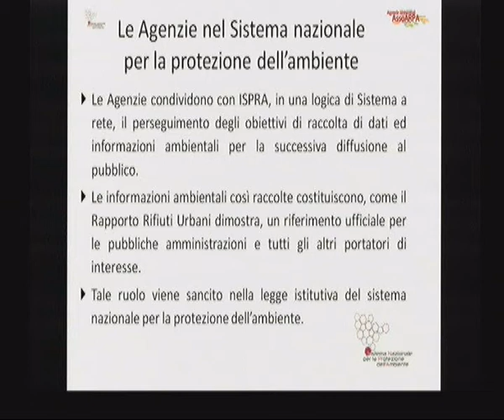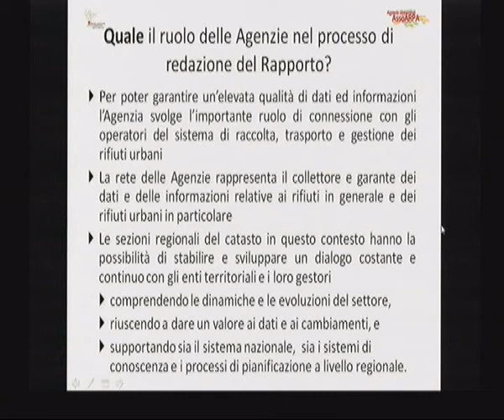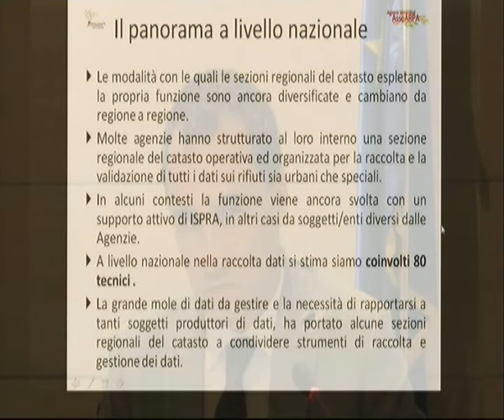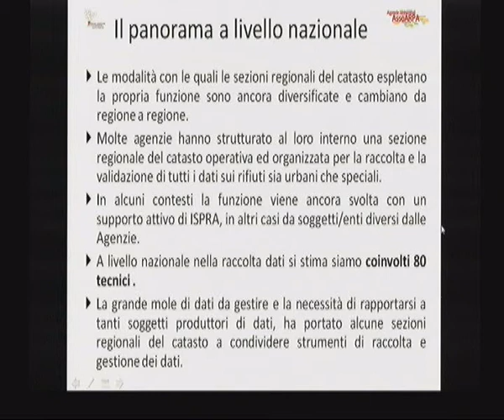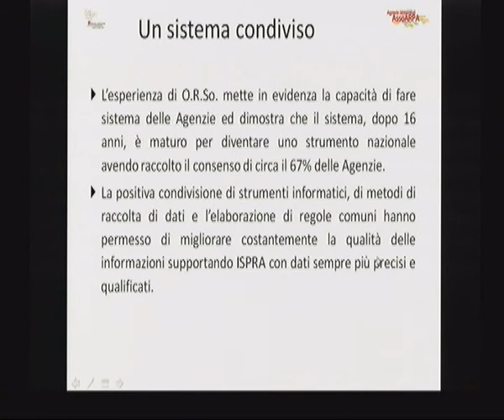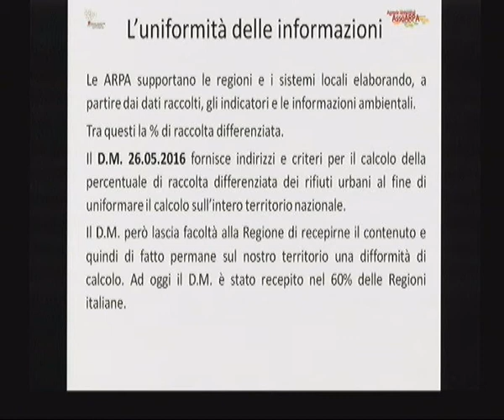Luca Marchesi (Vice Presidente SNPA) alla presentazione del Rapporto Rifiuti 2017